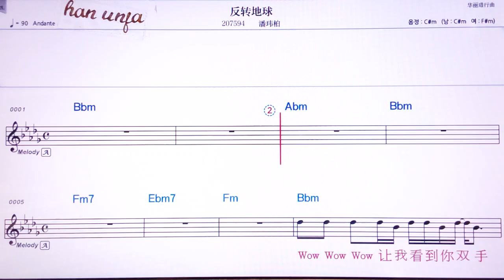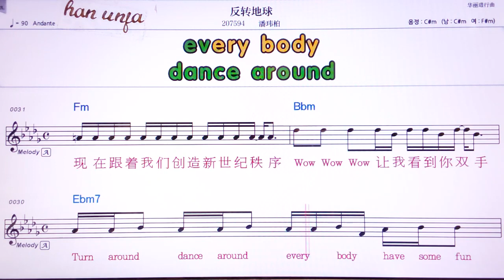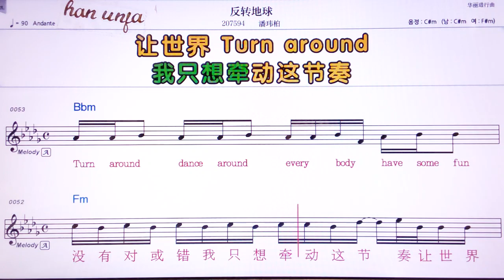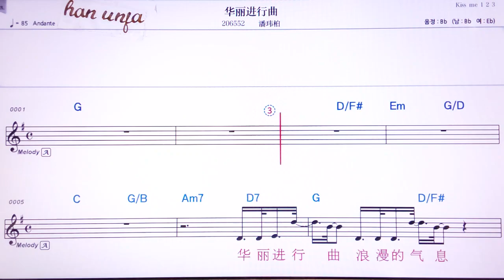💖판쭈안띠치우/판웨이부어 👍Karaoke With Sheet Music/MR,노래방, 악보, 코드,